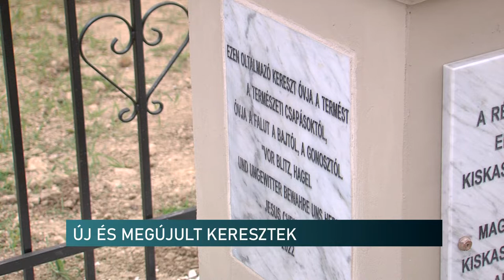Három keresztet felújítottak és egy újat állíttattak a kiskassai németek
A Bethlen Gábor Alapkezelő pályázatán kaphatnak támogatást a nemzetiségi önkormányzatok útszéli keresztek felújítására és újak állítására. A Kiskassai Német Nemzetiségi Önkormányzat ás a Kiskassáért Német Egyesület a pályázat keretében összesen 3 millió 779 ezer forint támogatást nyert, amelyből három keresztet újíttatott fel, valamint egy újat állíttatott a megsemmisült keresztek és egykori állíttatóik emlékére. A szakrális emlékeket Darnai Ágoston plébános áldotta meg.